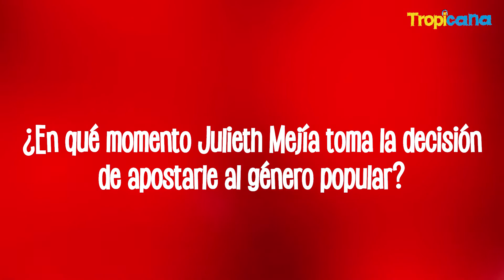Julieth Mejía y su apuesta en la música popular con su primer álbum ‘Renacer’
Julieth Mejía se dio a conocer luego de participar en ‘Yo Me Llamo’ como imitadora de Thalía. Ahora presenta su álbum 'Renacer' y nos cuenta detalles de su carrera musical.